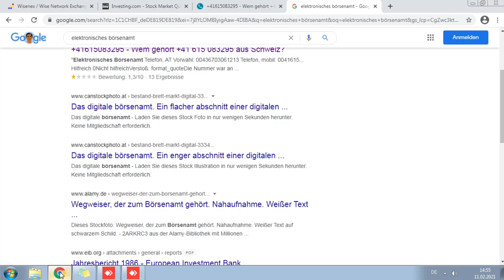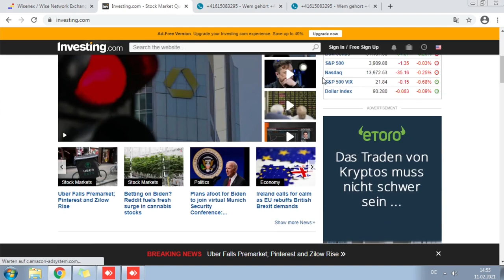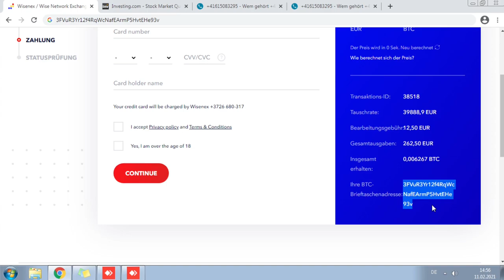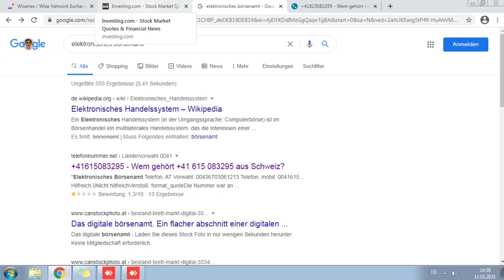🚨 ACHTUNG BETRUG: Elektronisches Börsenamt zockt ab und stiehlt Daten🚨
🚨Heute für euch: 🚨 ACHTUNG BETRUG: Elektronisches Börsenamt zockt ab und stiehlt Daten🚨
🚨In diesem Callcenter Anruf:
⭐00:00 – Anruf